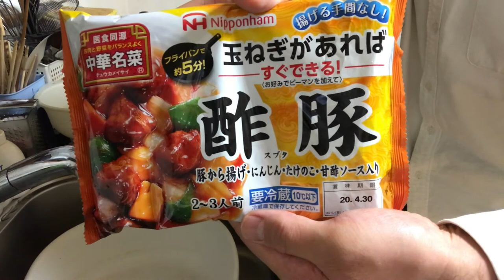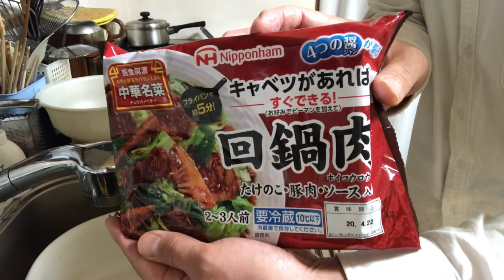【ど素人飯】中華名菜で「酢豚」と「回鍋肉」を作ってみたっ